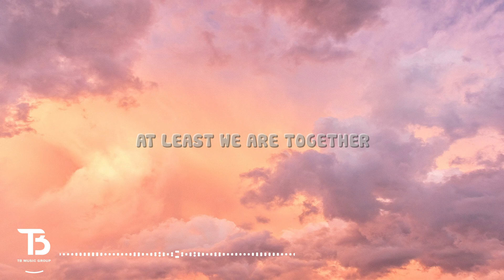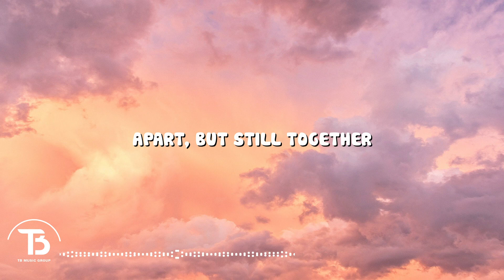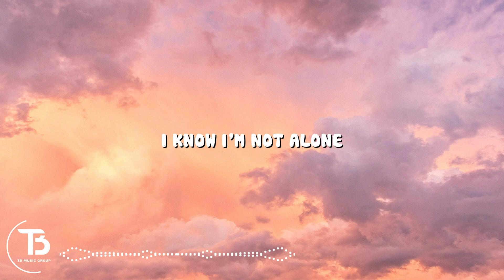Alan Walker - Alone (Lyrics)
🎵 Alan Walker - Alone (Lyrics) | Chill Lyrics